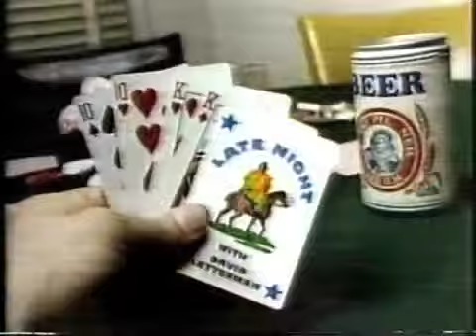Who Asked for It on Late Night, May 27, 1986 -newest seri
new Who Asked for It features Jeff Martin as Kevin Wheeler, EP Jack Rollins, Bill Luhrs as John Tuttle, Sandy Frank as Rob Kimble, and, in her first scripted